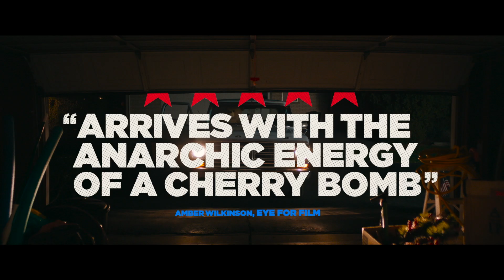Dinner in America Official UK Blu-ray Trailer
TAKE IT DOWN A NOTCH.

Welcome to the Dollhouse collides with Napoleon Dynamite (with an added dose of the endlessly quotable dialogue of Heathers)  in Dinner in America - a DIY love letter to being authentically yourself, finding your voice, and being punk AF.

In a dreary Midwestern suburb, aggro punk rocker Simon (Kyle Gallner, Jennifer’s Body, The Cleansing Hour) finds himself on the run again after a bout of arson and a close call with the police. A chance encounter with the spirited and socially awkward Patty (Emily Skeggs, The Miseducation of Cameron Post, Mile 22) provides him a place to lay low. As the two embark on a series of misadventures, they begin to realise they have a lot more in common than they first expected…

Skilfully directed by Adam Rehmeier (Jonas, The Bunny Game), produced by Ben Stiller (Zoolander, Tropic Thunder) and Ross Putman (Plus One, The Violent Heart) and set to the beat of brilliant original songs, Dinner in America is an empowering and wild ride through the places and people of suburbia— in all their peculiar and chaotic forms.